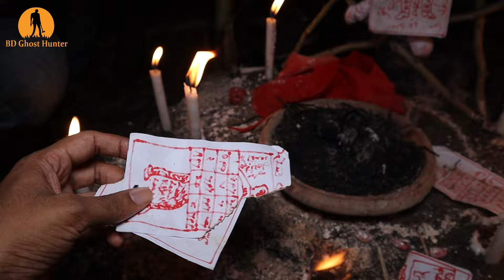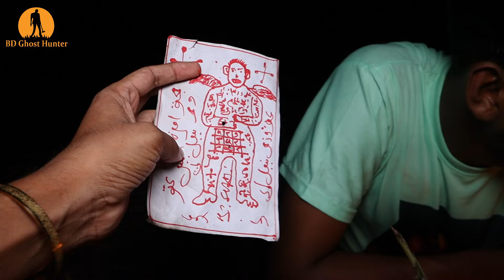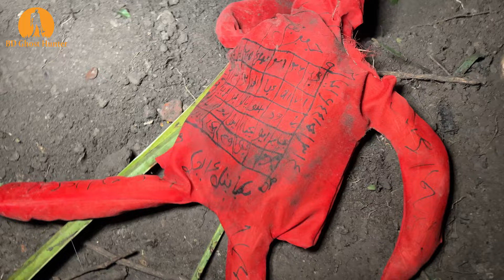History's terrible black magic on the island _ কালো জাদুর দ্বীপে ইতিহাসের ভয়ানক কালো জাদু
কালো জাদুর দ্বীপে ইতিহাসের ভয়ানক কালো জাদু
History's terrible black magic on the island